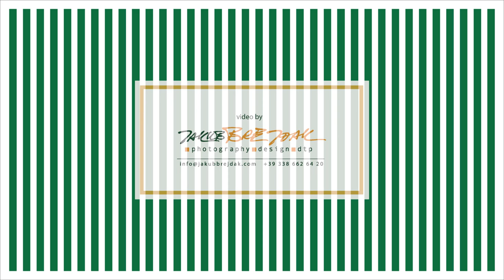Blues Barber Shop Short Cuts Vol. 5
Watch our 5th episode of Short Cuts where Valerio gives Lorenzo a nice Executive Contour haircut.